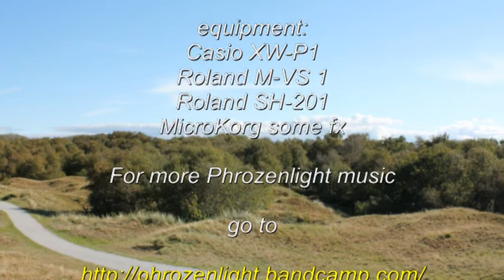Phrozenlight - an after tea movement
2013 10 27 an after tea movement